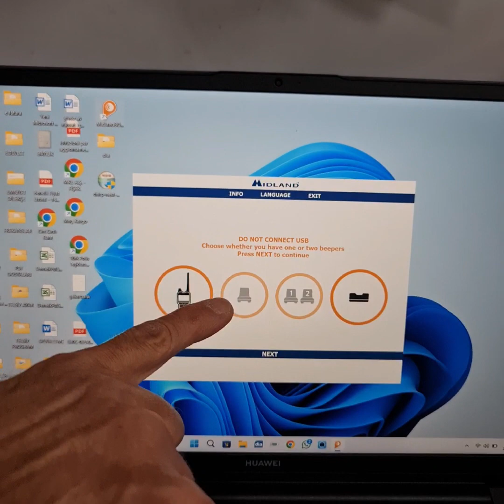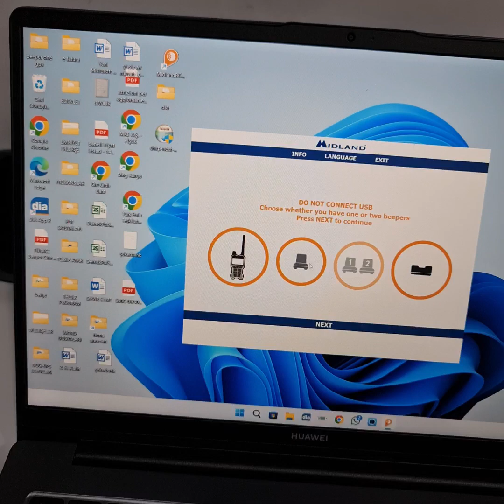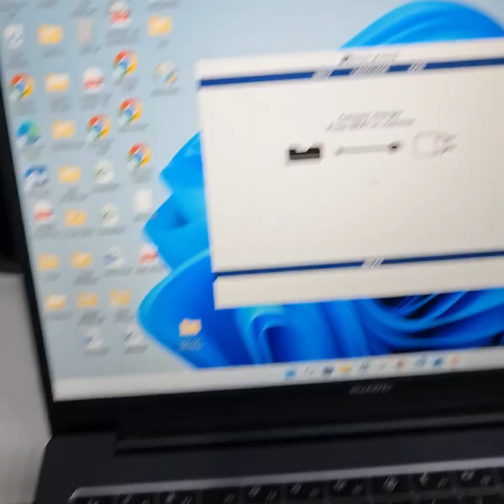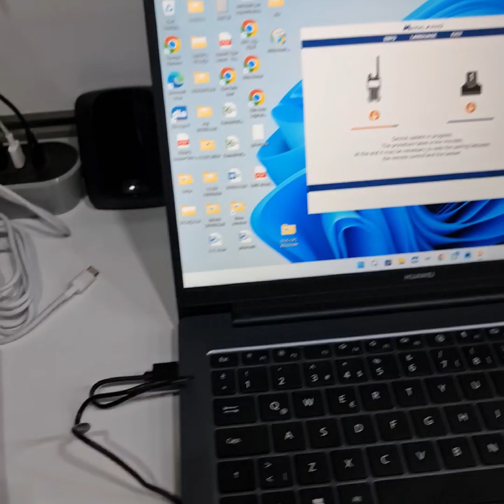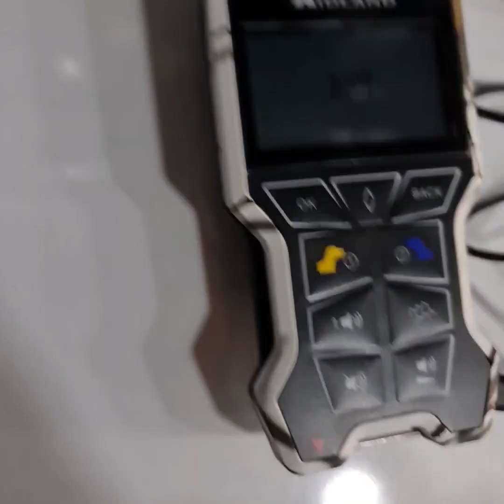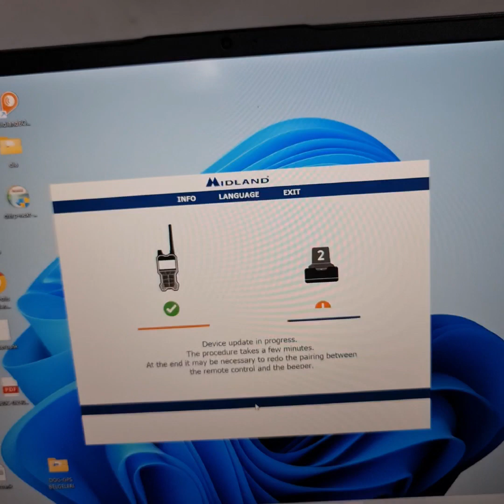MİDLAND BEEPERONE GPS ÇİFT TASMA GÜNCELLEME...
Midland Beeperone GPS Bilgisayardan Güncellemek için Gerekli Olan Program
LİNKİ:

ÖNEMLİ NOT: CİHAZLARI GÜNCELLEME YAPTIKTAN SONRA YENİDEN EŞLEŞTİRME GEREKEBİLİR.